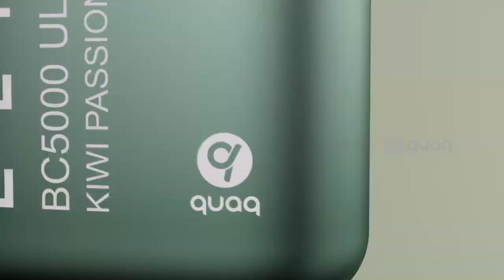E B Design ebdesign elf bar ultra 5000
EBDESIGN ( formerly known as ELFBAR BC5000 ULTRA 5k puffs )
Amazing Flavors and smooth hit disposable
Available on AlternativePods